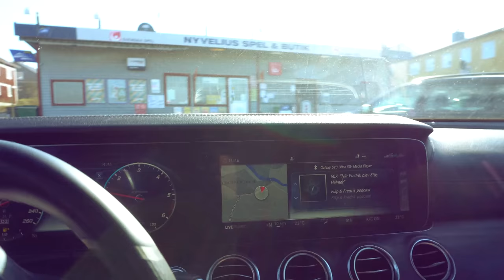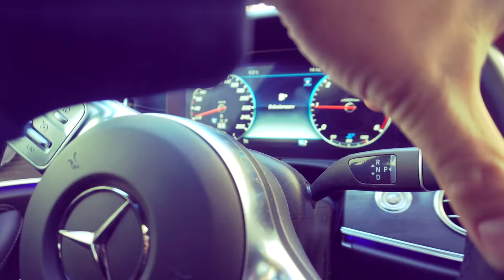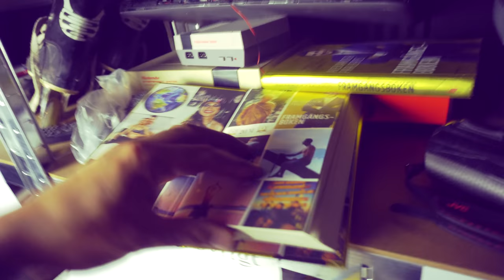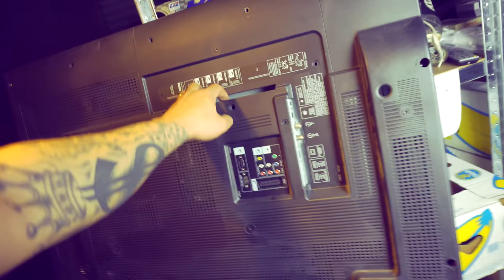ADHD-vlogg som avslutas *KÄNSLOSAMT* minst sagt...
Tack Petra för att du vill dela ditt liv med mig, Jag kommer aldrig lämna dig!

Undrar du också vad jag jobbar med?
Klicka på länken så kommer du till ett GRATIS konto på Avanza. Det tar 1 minut att bli medlem och är helt kostnadsfritt!